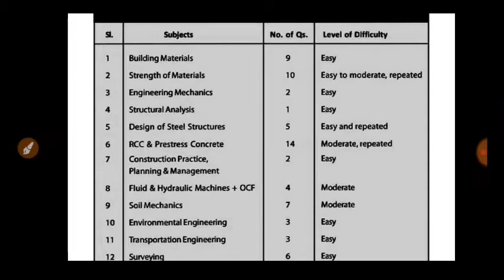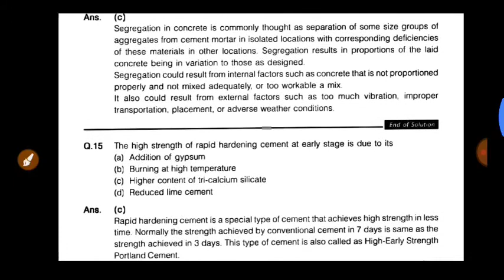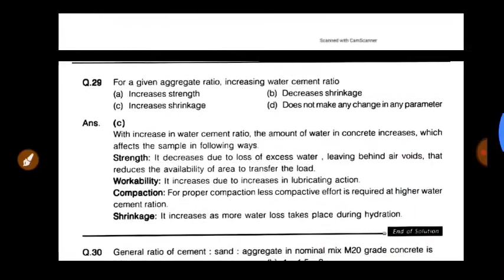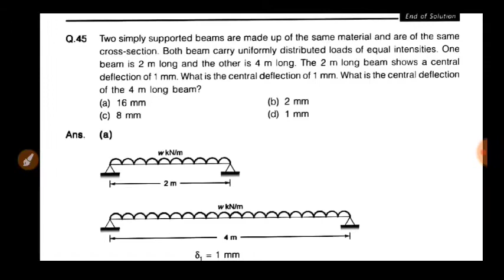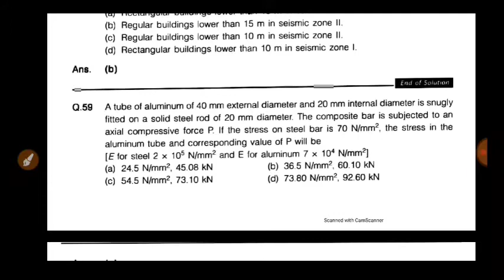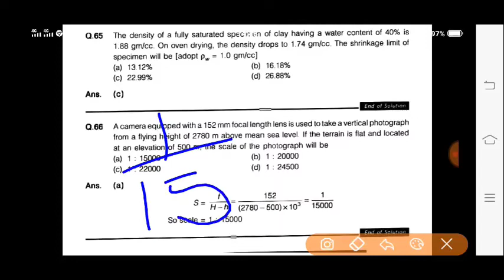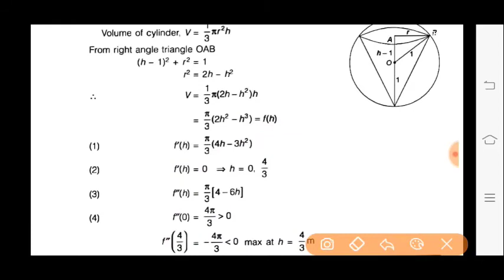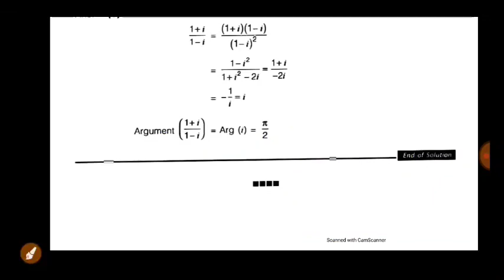इसरो ISRO 2020 Detailed solution,isro civil engineering paper 2020 by technical inclined plus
इसरो ISRO 2020 Detailed solution,isro scientist and engineer paper 2020 by technical inclined plus

Technical inclined plus

Here we get prepared to study all civil engineering subject with conceptual discussions and real life examples.